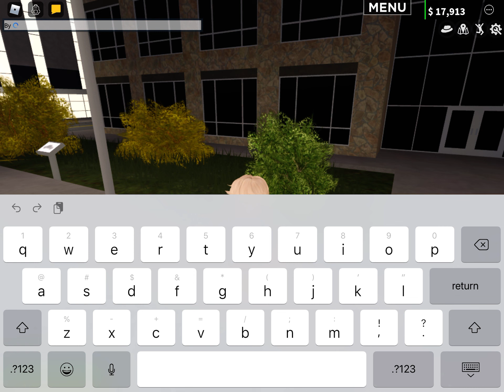OK I’m at liberty County try not to get arrested